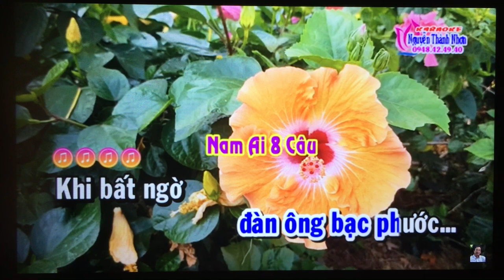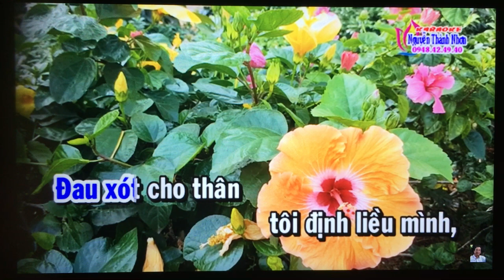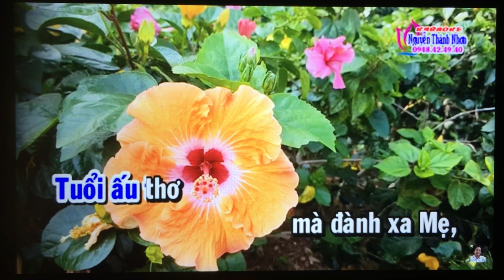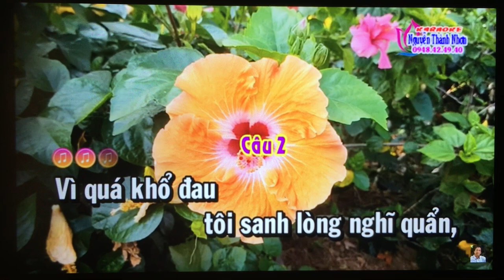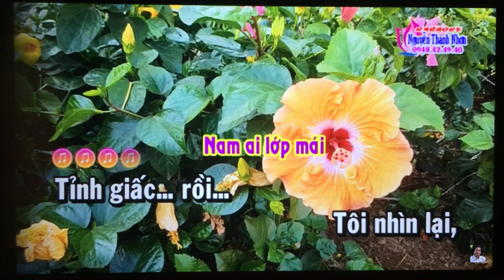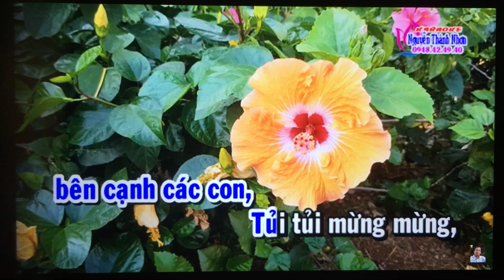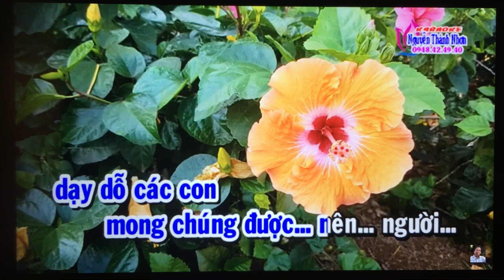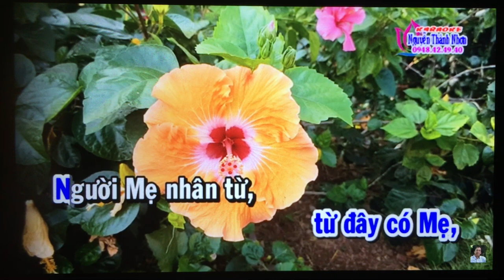Tg/Kim Loan. Chuyen Doi Cua Toi